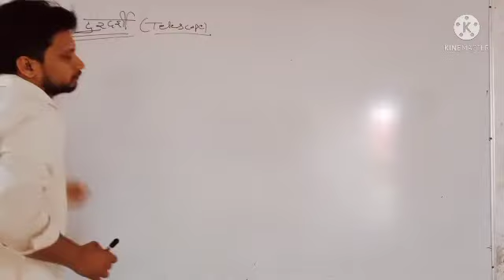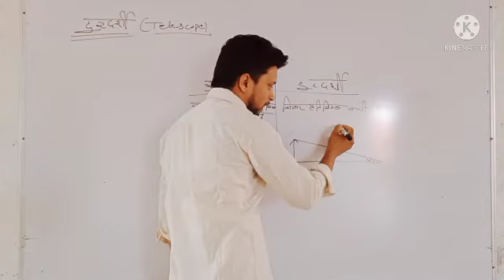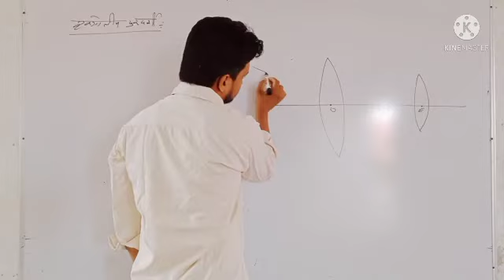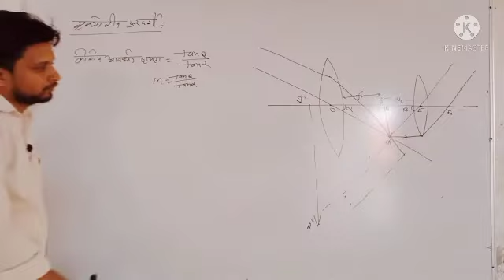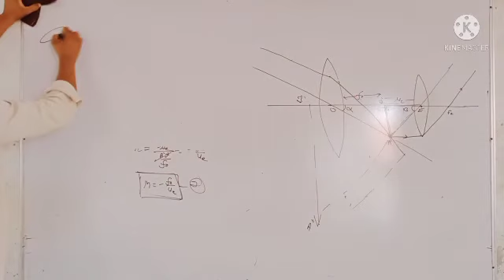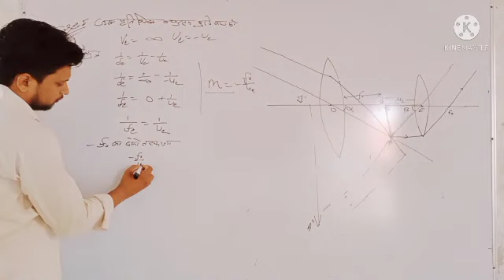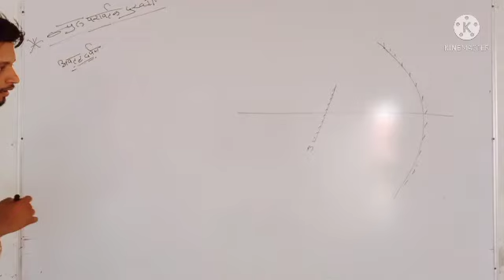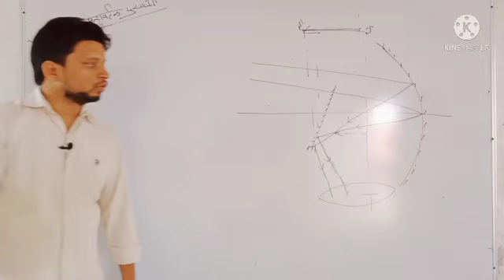RBSE || Physic || 12th || दूरदर्शी